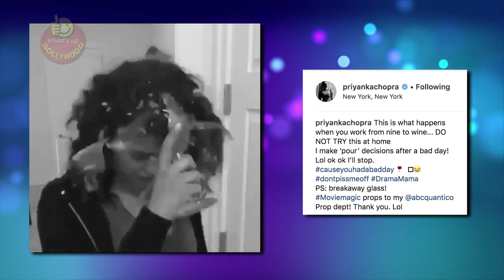OMG! Priyanka Chopra BREAKS Glass On Her Head In Frustration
In the video, she is having a glass in her hand filled with some drink. After taking a one or two sips, she suddenly breaks the glass on her head.